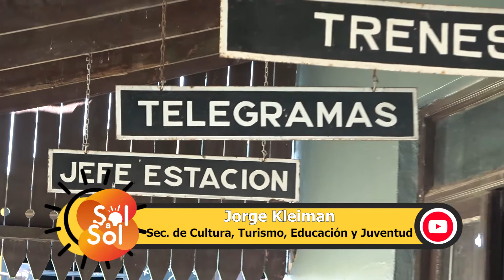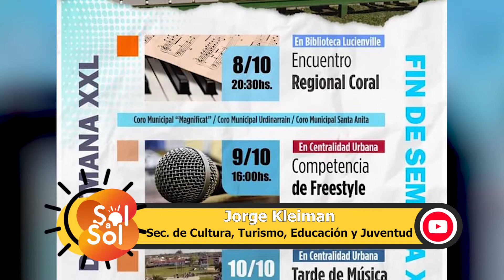JORGE KLEIMAN - SEC. DE CULTURA, TURISMO, EDUCACIÓN Y JUVENTUD